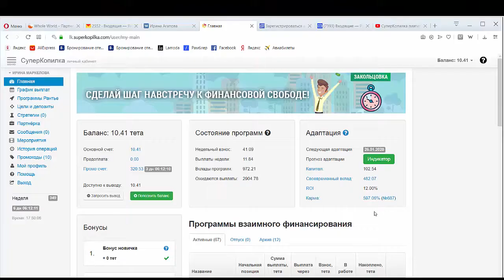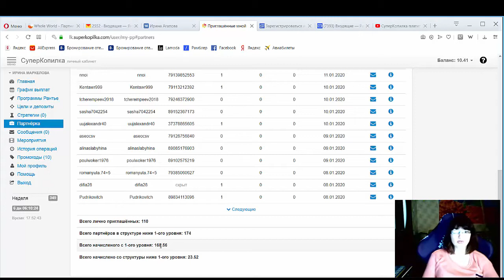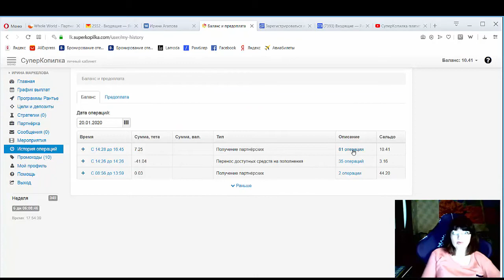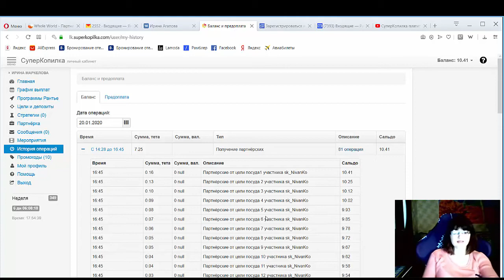Очередной вывод в Суперкопилке. Как делать еженедельные взносы не из вашего кармана?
Укажи реальные данные, почту, телефон и жди, когда позвонит консультант и поможет тебе распределить твои средства

КОМАНДАаГАПОВОЙ
ДЕНЕЖКИ
ЛЮБЛЮДЕНЬГИ